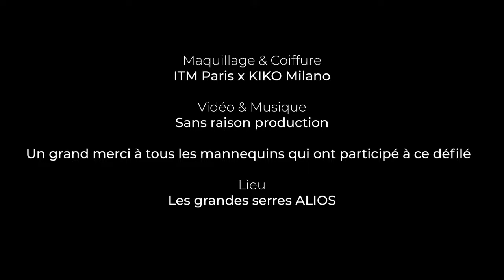Défilé du Bachelor Designer de Mode de l'Atelier Chardon Savard Promotion 2021-2022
Les étudiants en 2ème et 3ème année du Bachelor Designer de Mode créent des collections durant toute l'année afin de les présenter lors du grand défilé de fin d'année.
Découvrez le travail à la fois technique et créatif de nos étudiants !
Les équipes de l'école de maquillage @ITMparis ont maquillés et coiffés les mannequins pour l'occasion.
Vidéo réalisé par @sansraison5435 production